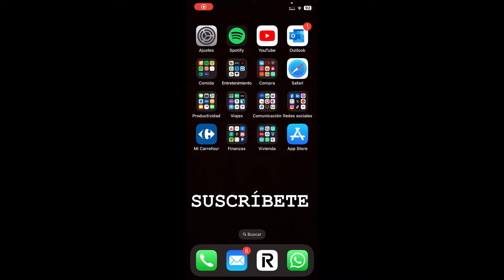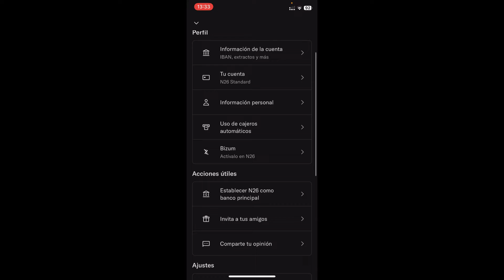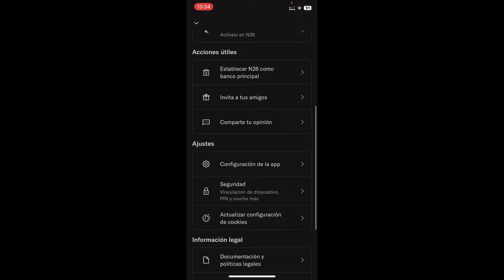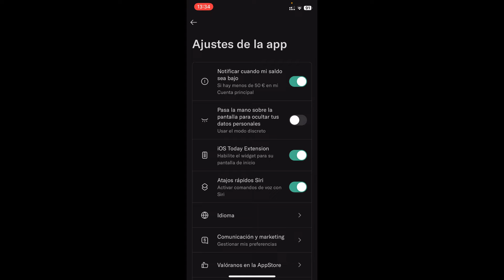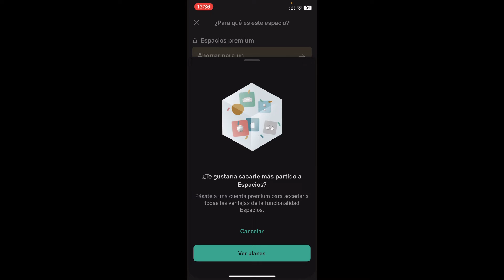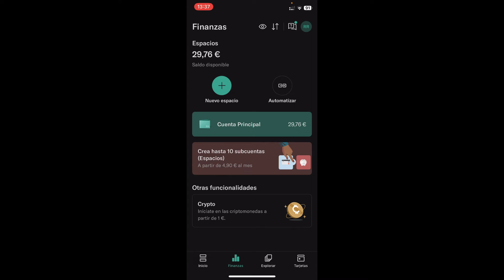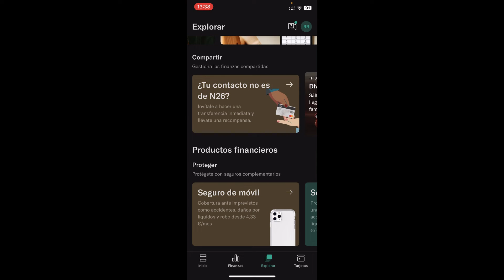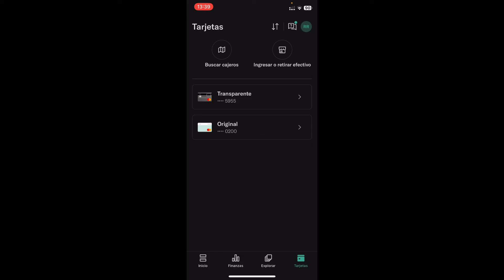Como Funciona N26 en ESPAÑOL ✅ 2026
En este tutorial te guiamos a través de todas las funciones y características del neobanco N26!

Aprender a utilizar N26 es una gran manera de tomar el control de tus finanzas. Como uno de los principales neobancos del mercado, ofrece herramientas fáciles de usar y modernas funciones bancarias a las que cualquiera puede acceder desde su teléfono u ordenador. Sus tutoriales intuitivos hacen que N26 sea fácil de usar, simplemente descargando la app o registrándote online. Tanto si eres un cliente bancario experimentado como si eres completamente nuevo en la banca online, N26 tiene todo lo que necesitas, con soporte y recursos disponibles para consultas financieras más complejas. Pruébalo por ti mismo iniciando un tutorial hoy mismo y comprueba lo sencilla que puede ser la banca digital.

En este tutorial os enseño como funciona el banco N26 y la aplicación en el teléfono móvil. El banco N26 se caracteriza por sus buenísimas condiciones bancarias al ofrecer transferencias gratuitas con todos los países. En este tutorial enseño a utilizar la aplicación en el celular para recibir dinero, poder enviarlo, ver las tarjetas que tenemos, las transacciones que hemos realizado y en caso de que queramos cambiar las condiciones podemos hacerlo.

 ⭐ PALABRAS CLAVE ⭐
tutorial n26
n26
banco n26

Tutorial de la aplicación N26 en español
N26 Bank: cómo usar la app
N26 app: guía completa en español
Cómo funciona la aplicación N26 en español
N26: tutorial para principiantes en español
N26 Bank: gestiona tu cuenta con la app
N26 app: configuración y funciones
Descargar y usar la app N26 en español
Cómo navegar la aplicación N26
N26 Bank: banca móvil en español
N26 app: trucos y consejos
Tutorial de la aplicación N26 paso a paso
Explorando la app de N26 en español
N26 Bank: seguridad y comodidad en la app
N26 app: servicios bancarios en línea
Configuración de la app N26 en español
N26 Bank: cómo sacarle el máximo provecho a la app
N26 app: revisión y demostración
Banco N26: gestiona tu dinero desde tu smartphone
N26 app: consejos para una experiencia óptima